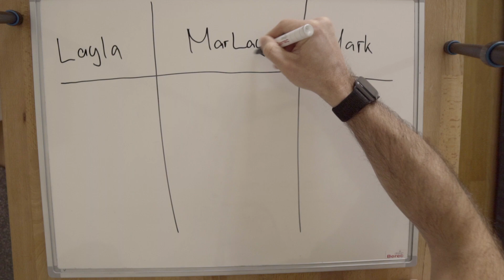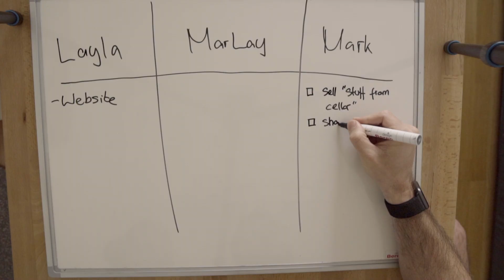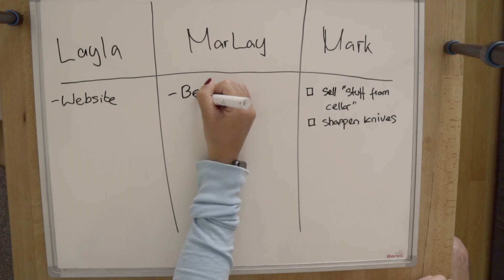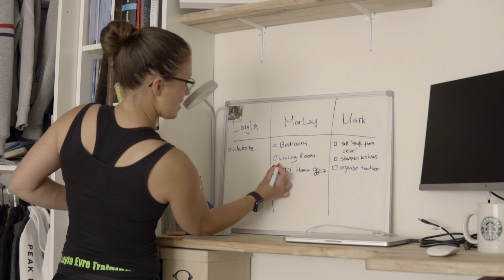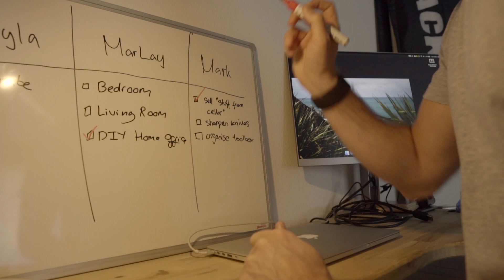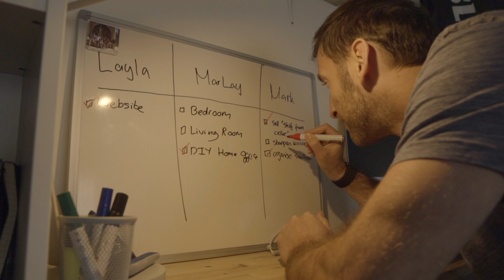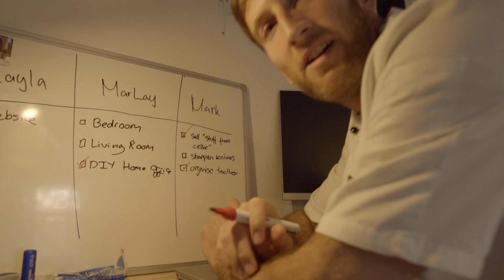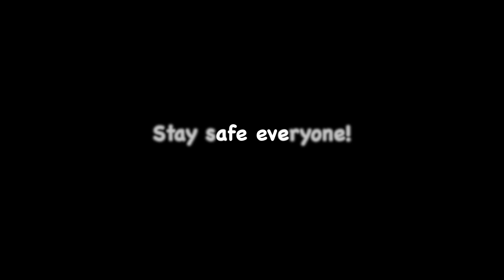Self Isolation Part 3 - More tips for those working from home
Last week, Layla promised you guys some tips for those working from home. Meanwhile, we tried to work on our to do list!